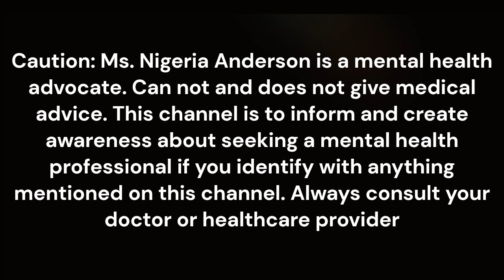weaponizeincompetence wednesdaymotivation mentalhealth pyschologicalwarfare manifestation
Greetings join the conversation.